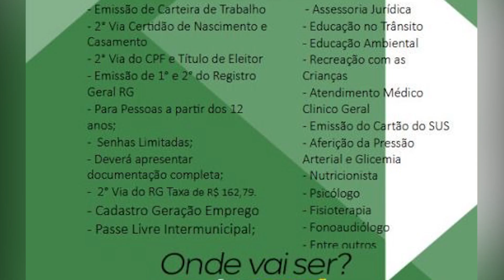SEAS REALIZA NO PRÓXIMO FIM DE SEMANA O PROGRAMA RONDÔNIA CIDADÃ EM JARU